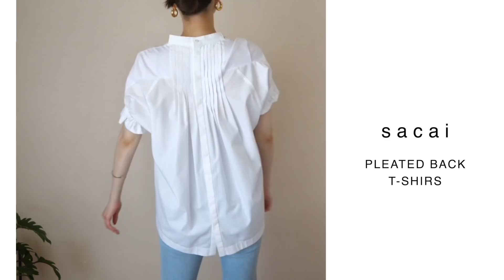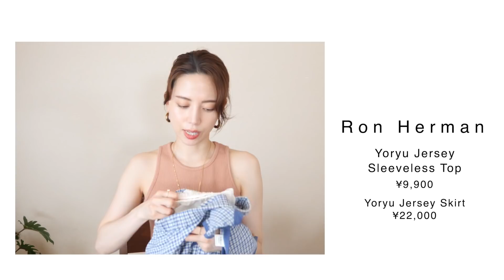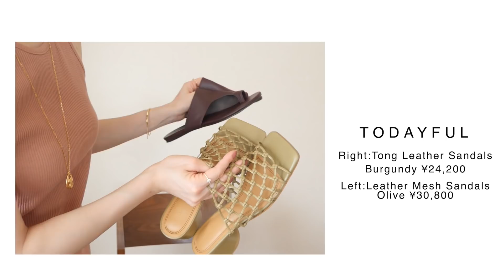【ファッション】夏服購入品！12点【お気に入り】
購入したお気に入りの夏服を紹介します！

【ベストコスメ2021上半期】プチプラもデパコスも含めた本気でおすすめ厳選アイテム！

AURALEE
SEAMLESS
CREW NECK TEE
Light Pink ¥8,250

SEE-THROUG
BIG SHIRTS
BEIGE ¥35,200

SACAI
PLEATED BACK
T-SHIRS

TODAYFUL
Multistripe Silk Shirts
Yellow ¥17,160

TODAYFUL
Linen Tuck Trousers
Beige ¥16,500

Whim Gazette
2WAYTORO
センタープレスパンツ
Black/Salmon pink
¥25,300

Ron Herman
Yoryu Jersey
Sleeveless Top
¥9,900
Yoryu Jersey Skirt
¥22,000

SNIDEL
Sustainable
ギャザーパフスリーブ
ドットワンピース
¥15,950

Reformation
Belgium Linen Dress
¥35,400

TODAYFUL
Tong Leather Sandals
Burgundy ¥24,200

Leather Mesh Sandals
Olive ¥30,800

styling

tops/ GU

earrings/Jil Sander

lip/ OSAJI 08

L&Co. ×　YURIA　SATO
◆公式L&Co.サイト特設ページ